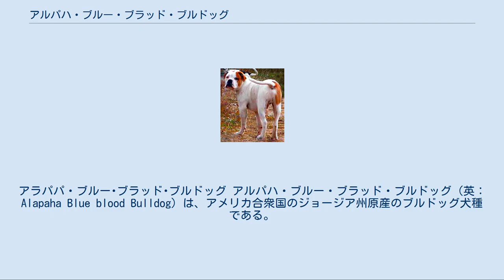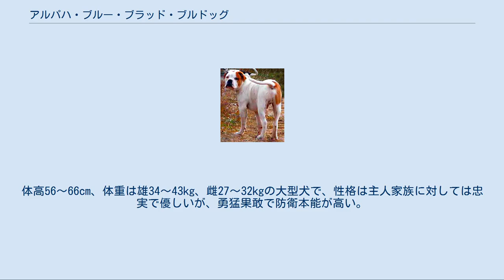アルパハ・ブルー・ブラッド・ブルドッグ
アラパパ・ブルー･ブラッド･ブルドッグ アルパハ・ブルー・ブラッド・ブルドッグ（英：Alapaha Blue blood Bulldog）は、アメリカ合衆国のジョージア州原産のブルドッグ犬種である。
旧称はプランテーション・ドッグ（英：Plantation Dog）。
本種の名犬の名前にちなんでオットー（英：Otto）という愛称でも呼ばれる。
 犬種名の「アルパハ」は、原産地付近に流れるアルパハ川にちなんでつけられたものである。
 18世紀にイギリスから作業犬として輸入されたオールド・イングリッシュ・ブルドッグの直系の子孫である。
もともとの仕事は非人道的なもので、バイソンいじめ（米版ブル・バイティング）を行ってバイソンを嬲り殺したり、プランテーションで働く奴隷を監視し、それが手を止めてしまった際、「おしおき」と称して虐待を行うのに使われていた。
しかし、奴隷の解放や人身的な倫理観などにより、これはよくないという見方が広まり、19世紀以降は農場の番犬としてのみ使われるようになった。
それに加えて人をも襲うような獰猛製が薄められ（ 取り去られたのではないことに注意）、名前もプランテーション・ドッグから現在のアルパハ・ブルー・ブラッド・ブルドッグの名に改名された。
 そのような歴史から悪者の犬としてのイメージが強かったが、本種の先祖（基礎犬）となった犬であるオットー号の忠犬ぶりが再評価されたり、ガードドッグとして何があっても任務を遂行したヘンリー号の活躍により、そのイメージは少しずつ払拭されていった。
 オットー号は米版の忠犬ハチ公ともいえる犬で、主人が電車事故により帰らぬ人となってしまうと、誰かに教えられたわけでもないのに主人の墓を見つけ出し、毎日そこへ通い続けた。
そしてオットー自身が死去するまで10年以上もの間墓参りを日課とし、死後は主人の墓の近くに葬られたという（どこに葬られたかについては諸説あり）。
この話は忠犬ハチ公やグレーフライアーズ・ボビーの話を基にした虚実ではないかといわれてきたが、時系列が合わないなどの理由で否定的な見方は仮棄説となっている。
オットー号は実在の犬であるが、本当に忠犬であったのか、真偽のほどは今もよく分かっていない。
 上記の忠犬オットー号の他にも、もう一頭本種の歴史上で伝説の名犬として語られている犬がいる。
その犬はヘンリー号といい、既出の通り、いかなることがあってもガードドッグとしての使命を果たしたことで有名になった。
ヘンリー号は主人の所持する大きな倉庫を見張るためのガードドッグとして配置され、そこに侵入する泥棒や害獣から荷物を守っていた。
伝わっている武勇伝は散弾銃を持った犯人がヘンリー号の主人を人質とし、倉庫に立てこもった事件が発生したときのことなどがある。
このときヘンリー号は倉庫の外からガラスを破って中に入り、犯人を押し倒して確保し主人の命を守ったと伝えられている。
この事件によりヘンリー号は体じゅうに激しい切り傷を負い、銃弾を一発受けて重症になったが、主人はほんの少しのかすり傷程度で済み、無事であった。
 この他にも本種の名犬談は数多く伝えられているが、確かな（もしくは確からしい）と確実に偉業が証明されているのはこの2匹だけである。
 現在も愛好家の手によって大切に保護されているが、もとより希少な犬種であり、2007年の時点で世界中で200頭前後しか存在していない。
ほぼ全ての犬がアメリカ国内、ジョージア州又はその周辺でのみ飼育されている。
多くは現在も実用犬として使われている。
 ちなみに、本種は希少な保護種であるため、先祖オールド・イングリッシュ・ブルドッグを復元する目的で作出が行われているオールディ・イングリッシュ・ブルドッグス系の犬種を作るためのプロジェクトには使用されていない。
 その姿は先祖であるオールド・イングリッシュ・ブルドッグによく似ている。
頭部は小さめでマズルのつぶれは少なく、かみ合わせも正常である。
あごの力は強い。
首は太く、胸が広い。
筋骨隆々のがっしりした体格をしていて、脚は長く少しがに股だが、運動神経は抜群である。
耳はボタン耳、尾は飾り毛の無い先細りの垂れ尾。
コートはスムースコートで、毛色はホワイトを地としてブラック、ブルー、ブラウン、バフ（麦色）のいずれかの色の斑が入ったもの。
体高56〜66cm、体重は雄34〜43kg、雌27〜32kgの大型犬で、性格は主人家族に対しては忠実で優しいが、勇猛果敢で防衛本能が高い。
力が強いため、飼...